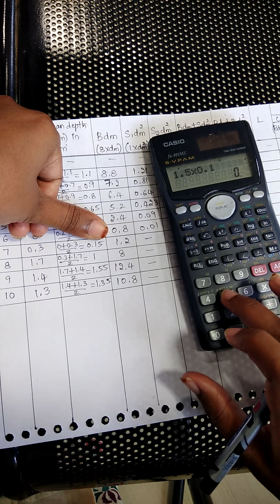#2 quantity estimation for roads in partial cutting and partial filling